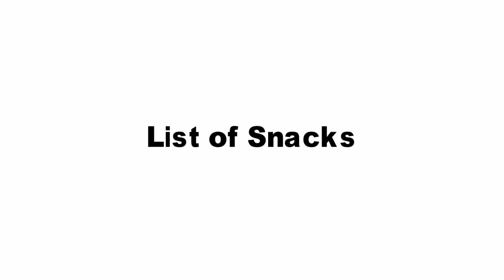list of snacks with Pictures | Types of Snacks | Snacks in English vocabulary words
Types of Snacks Salty Snacks Sweet Snacks list of snacks with Pictures  | Types of Snacks | Snacks in English vocabulary words 100 Most Common Snacks List
Video Designer
Graphic Design
3d Covers
Acx Book Covers
Logo Animation
Intro/outro For YouTube
Discount 20%

kids vocabulary